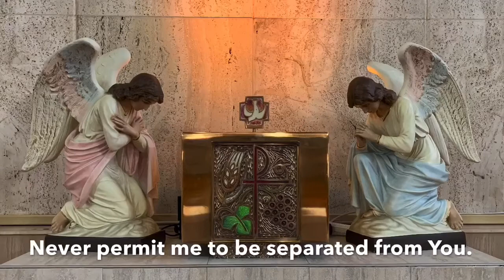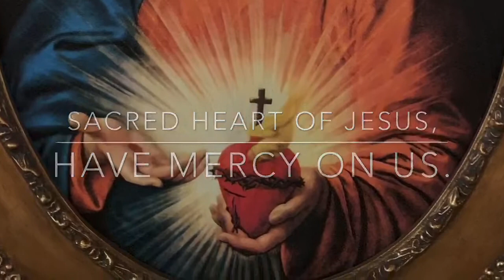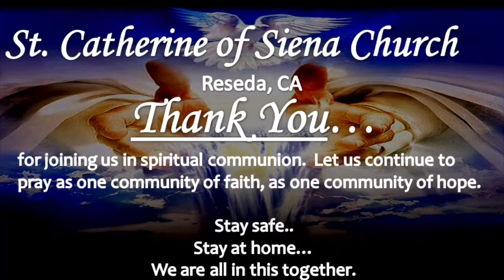The Holy Mass - August 20, 2020 - Thursday of the 20th Week in Ordinary Time